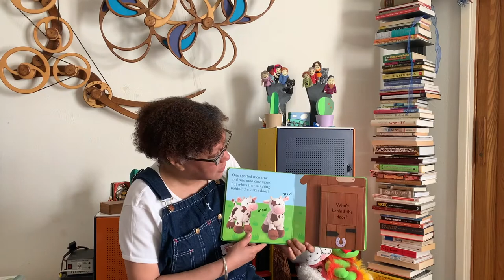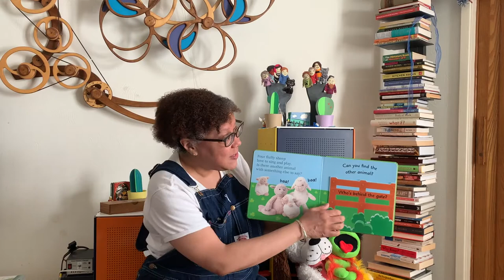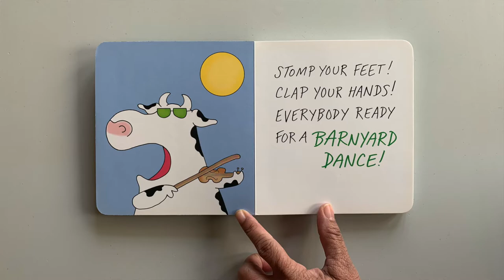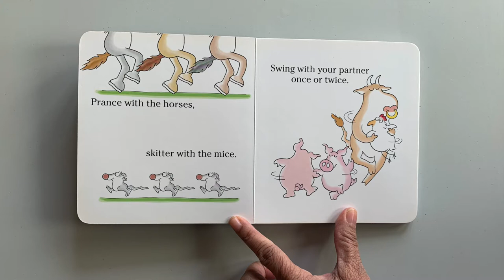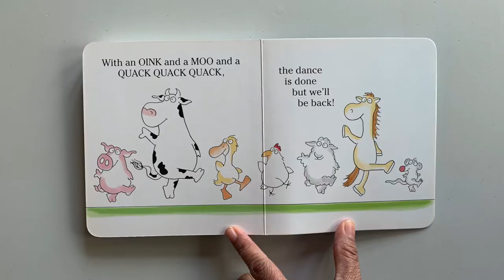Belvedere Tiburon Library's Toddler Storytime - Ep.22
Hello Friends, time for Toddler Storytime with Alicia! Join her for stories, songs, and rhymes.